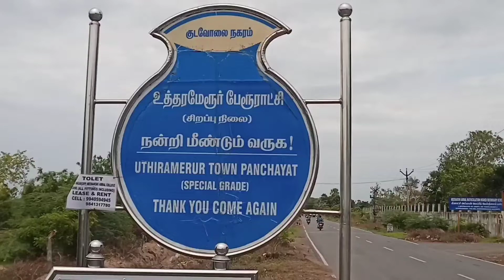நீர்த்தேக்க தொட்டியினை பயன்பாட்டிற்கு கொண்டு வர கோரிக்கை எழுந்துள்ளது